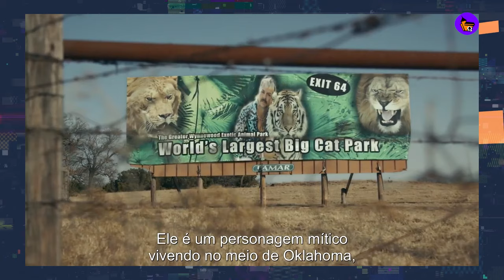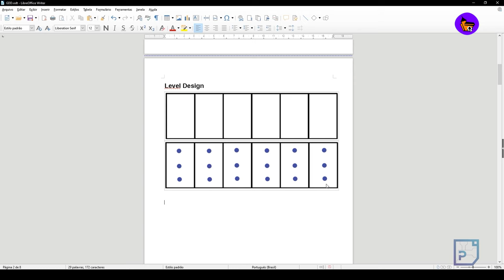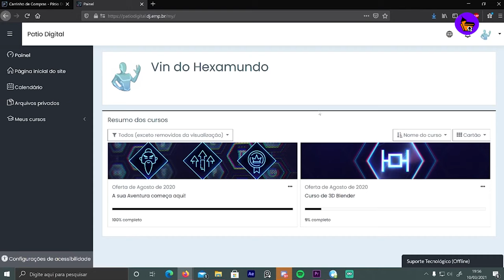HOMEM ARANHA E MESTRE KAME APOIANDO VACINAÇÃO | VILÃO DE RICK AND MORTY GANHA HQ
CDQ NEWS

Revisão : Cristiano Seixas e Evandro Soares